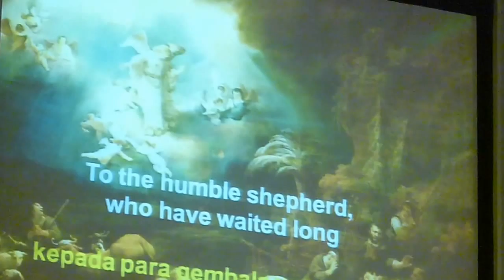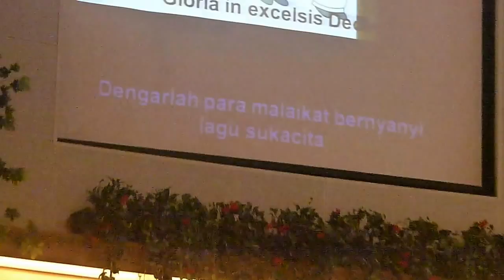PS Gita Surya: The Angel's Carol (John Rutter) - GKI Surya Utama.